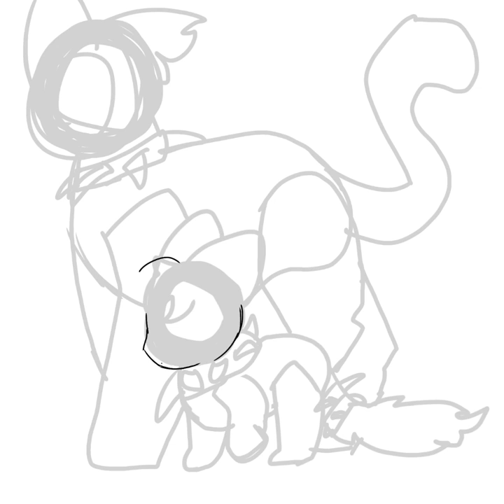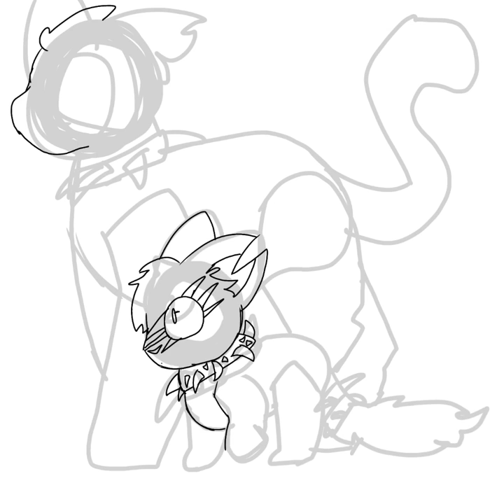❗-{Scourge and Bone Speedpaint} - ❗